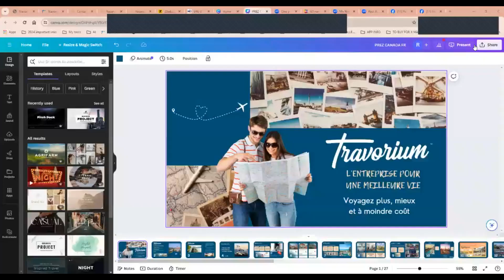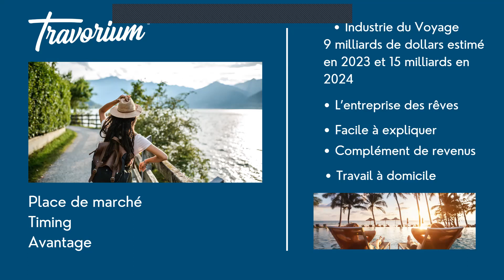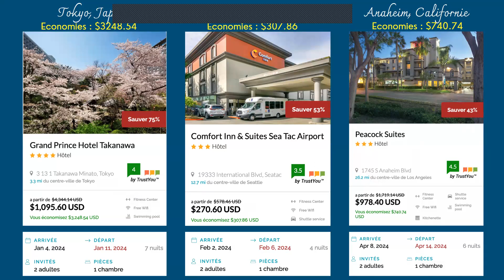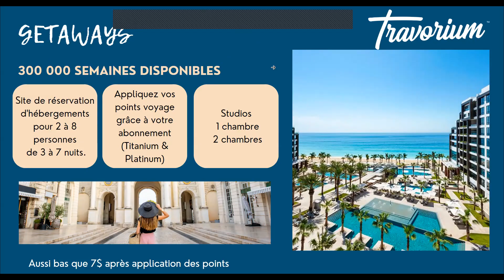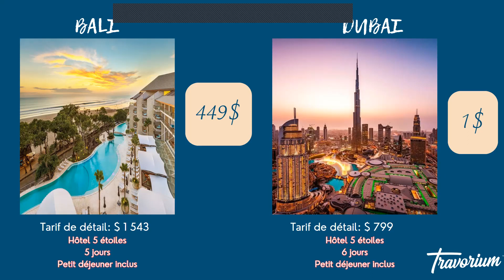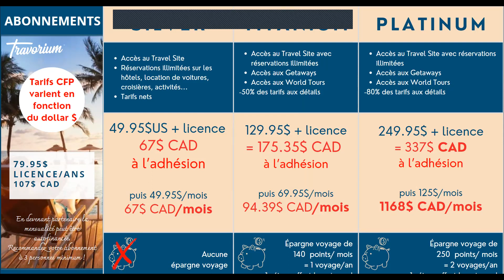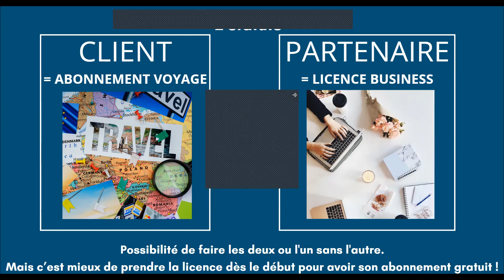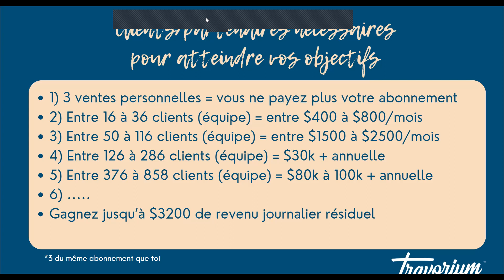Presentation Quebec Travorium